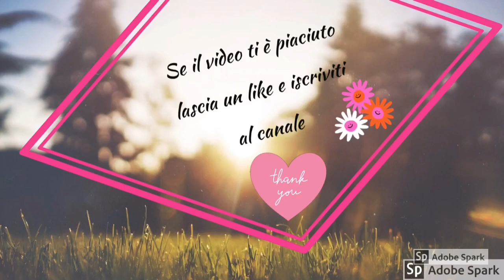Buondi a tutti buona domenica e auguri a tutte le mamme |Val di Susa Pian Gelassa |Good morning 🏔🔝🌲🍀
Buongiorno amiche e amici! Ecco il mio buondì per voi😊 Per darvi un po’ di carica mattutina che serve sempre..  Foto,  tanti miei video e musica motivante 🎧🎶🔝 Seguitemi sempre per i consigli di bellezza 🍀🌸
🔴DONAZIONE PER SUPPORTARE E MIGLIORARE IL CANALE.. Grazie 🤗💋